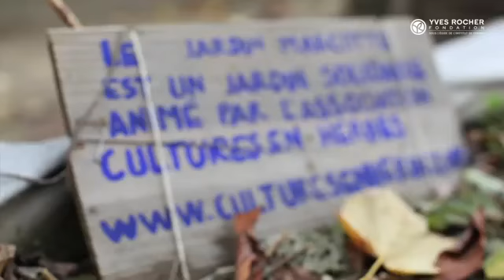Kafui Kpodéhoun - 3e Lauréate - Prix Terre de Femmes - France 2013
Kafui est la fondatrice de l’association Culture(S) en herbe(S), une structure qui a mis en place des jardins solidaires au sein de la capitale pour mettre le jardinage à portée de tous. Et le meilleur pour Kafui, c’est le partage, la solidarité et le vivre ensemble, des principes qui font la colonne vertébrale de  Culture(S) en Herbe(S) : offrir la possibilité à un public en situation d’isolement de partager en commun le travail de la terre autour de jardins potagers au cœur de la capitale. Kafui en est convaincue, mettre les mains dans la terre et cultiver c’est une façon de reprendre en main son destin et les rênes de sa vie. Mineurs migrants sans papiers, chômeurs de longue durée, retraités, personnes vivant seules, le public rencontré par Kafui à travers son association est très différent, mais la jeune femme le sait et le constate tous les jours : le jardinage rassemble, mobilise et efface les frontières.